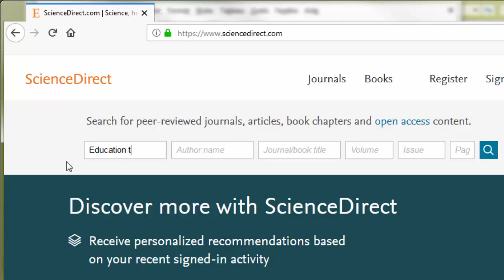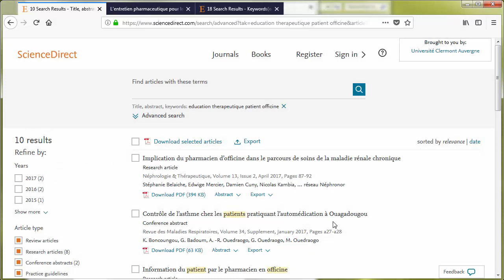Trouver des articles en français dans ScienceDirect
Comment trouver des articles de qualité en français dans le domaine médical ? Voici une présentation de la base documentaire de l'éditeur Elsevier : ScienceDirect. Vidéo sous-titrée en français. Juillet 2018.